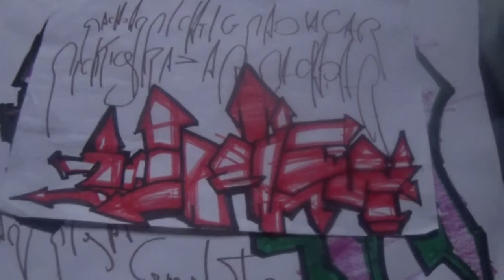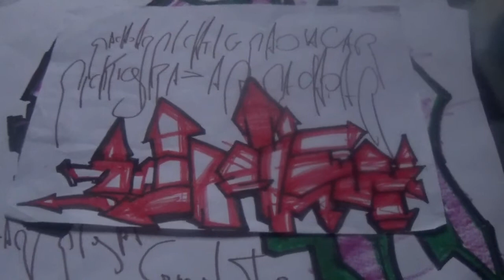RAZAR RAP STAR HANDART STYLE DESIGNER COMPLETE KING